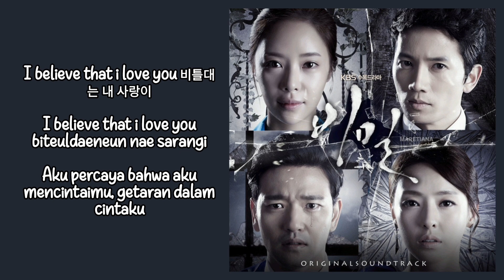Ailee (에일리) – Because Of Tears (눈물이 맘을 훔쳐서) | Secret Love 비밀 OST Part. 5 Lyrics Han/Rom/Indo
Genre : OST
Release Date : 2013
Language : Korean